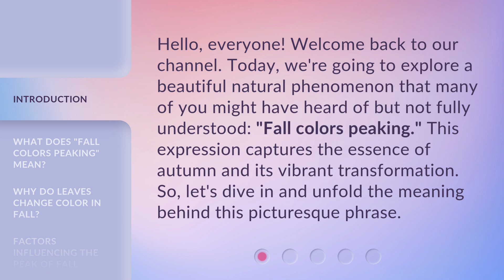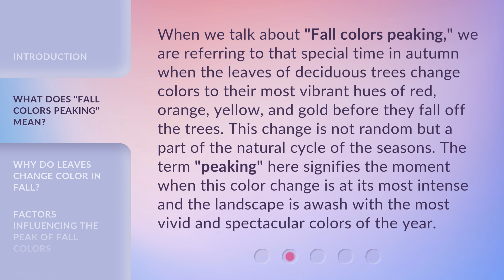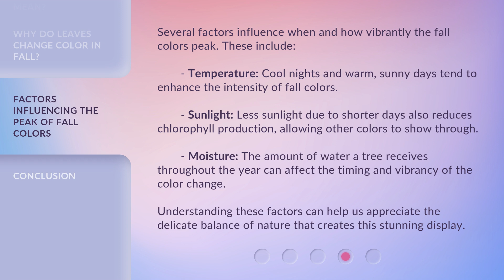The Magic of Fall Colors: Understanding "Fall Colors Peaking"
Fall Colors Peaking: A Magical Display of Autumn Beauty • Experience the enchanting beauty of fall as the colors peak in this mesmerizing video showcasing the magic of autumn foliage.

00:00 • Introduction - The Magic of Fall Colors: Understanding "Fall Colors Peaking"
00:33 • What Does "Fall Colors Peaking" Mean?
01:08 • Why Do Leaves Change Color in Fall?
01:50 • Factors Influencing the Peak of Fall Colors